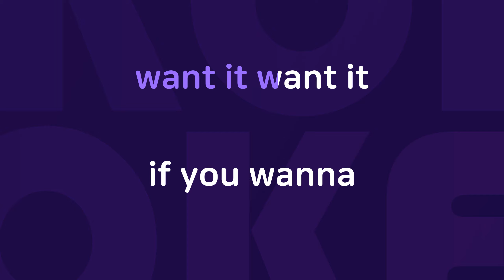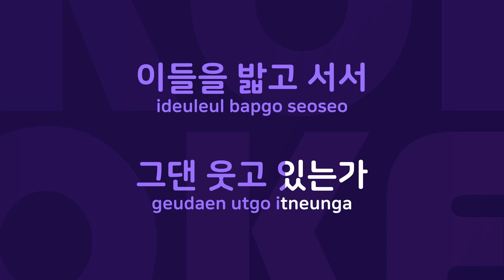늑대와 양 : Originally Performed By H.O.T. Karaoke Verison